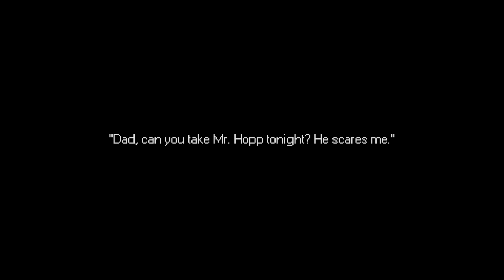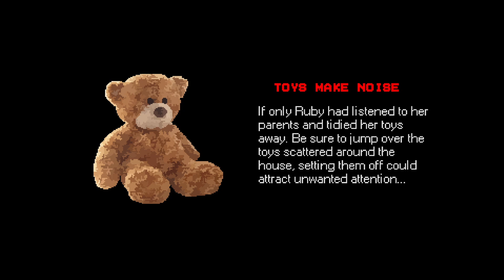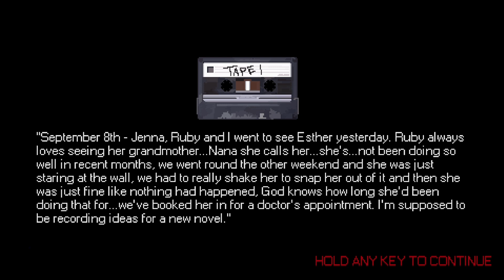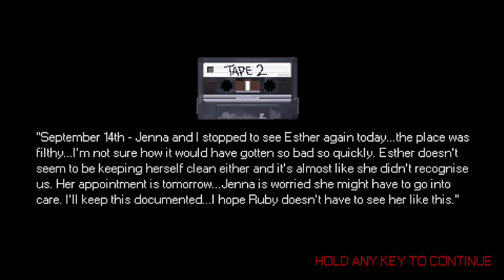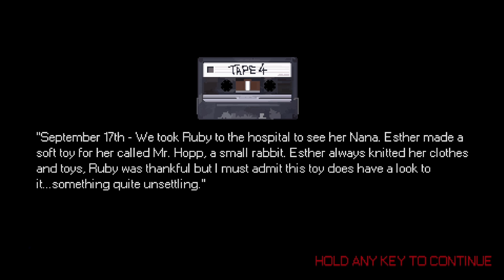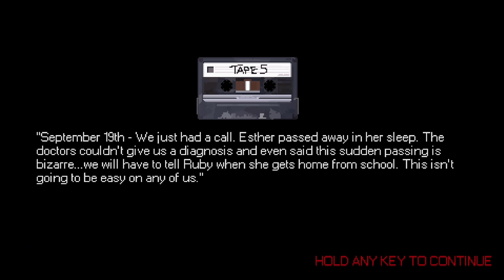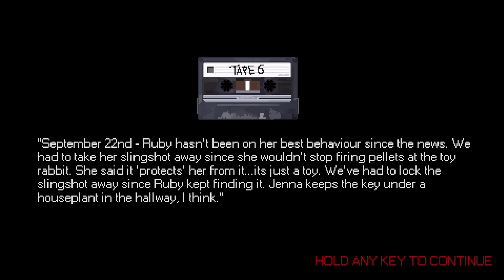HER PARENTS AIN'T SH*T! ( MR. HOPP'S PLAYHOUSE)